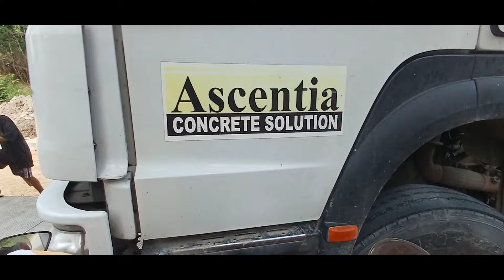Hidden Paradise At Danao City